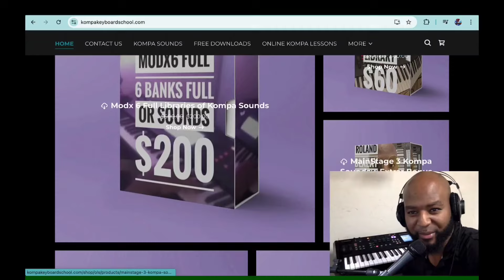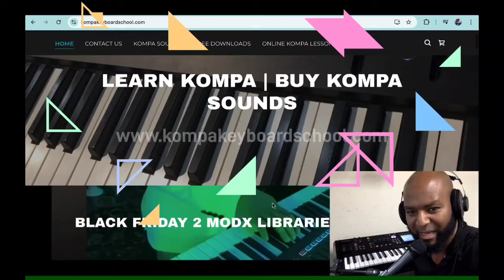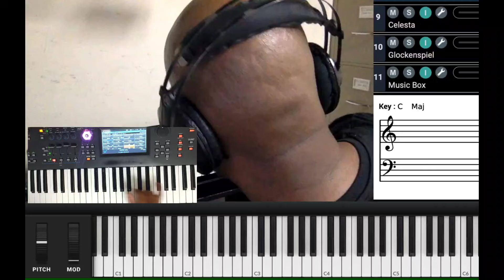3 Technique Tchake Gita ki Aranje - Akonpayman Sou Keyboard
Kompa sou keyboard

to never miss a video!

Videyo sa a anseye w kouman pou w itilize echèl pentatonik la lè w ap kreye yon solo konpa. Echèl pentatonik la se echèl ki pi itilize nan Copa. Ou ka fè nenpòt chante son bèl lè w ap itilize riff ki fèt ak echèl pentatonik la. Echèl pentatonik la sanble ak echèl blues la men ou pa bezwen nòt sa apre de la.

Konpa pa trè fasil. Videyo sa a aprann ou kijan pou jwe konpa nan yon lòt pèspektiv. Aprann konpa ak Roland Blazay. Si w bezwen plis konpreyansyon sou fason pou jwe konpa, ale sou Anpil nan leson sa yo pa difisil si w peye anpil atansyon epi suiv videyo a.

videyo sa a ap moutre w kijan pou w jwe kompa vrèman rapid si w peye atansyon. anpil teknik kompa yo difisil men yo pi fasil plis ou pratike yo. pandan wap gade video sa wap vin pi konsyan de kijan pouw jwe kompa.

Cette vidéo vous apprend à jouer du kompa au piano. Vous pouvez apprendre toutes les techniques de la musique haïtienne au piano dans cette vidéo. Si vous avez besoin de sons kompa, visitez-nous à